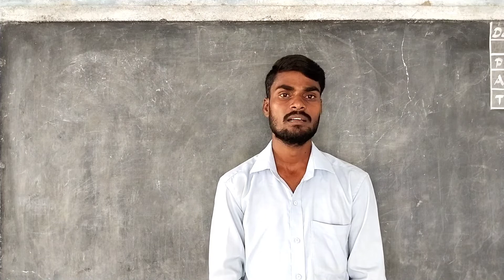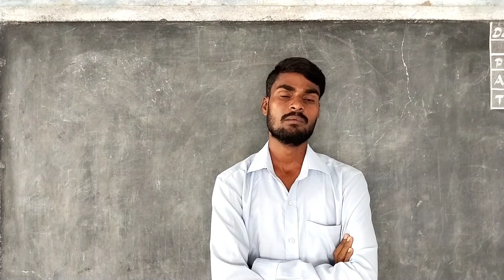when tree is good seeds also good//best tree 🌴 give best seeds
when the family is good childrens also good when father is good children's also good,
 positive feedback give to positive result